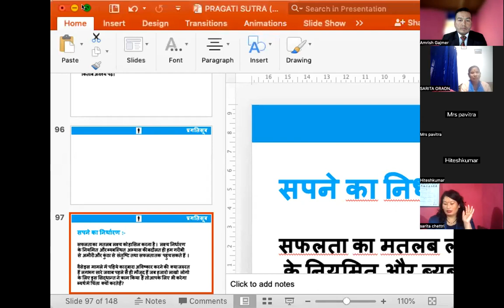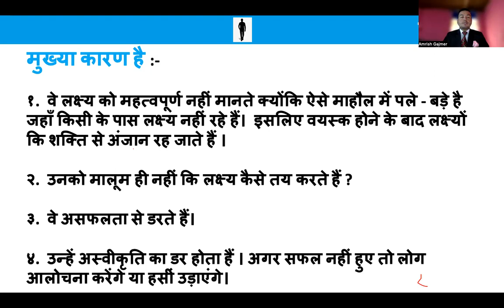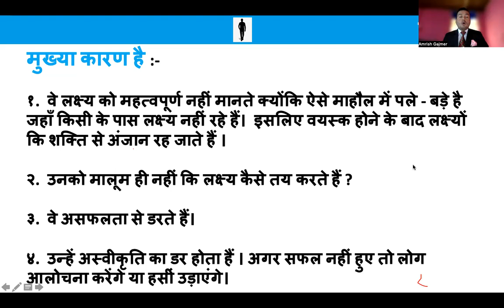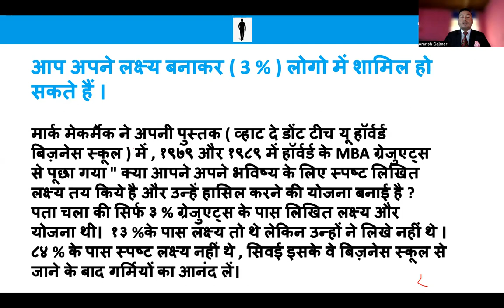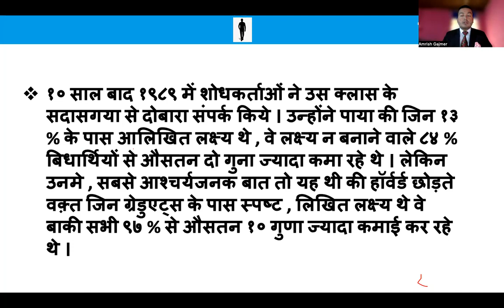DREAM SET || GOAL SETING || IMPORTANT FOR YOUR DREAM|| AMRISH GAJMER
DREAM SETTING IMPORTANT
HOW TO SET DREAM
IMPORTANT OF GOAL SETTING
GOAL KESE SET KAREN
SAPNO KO KESE SET KAREN
LAKSHYA NIRDHARAN KESE KAREN
LAKSHYA IMPORTANT
GAOL SETTING